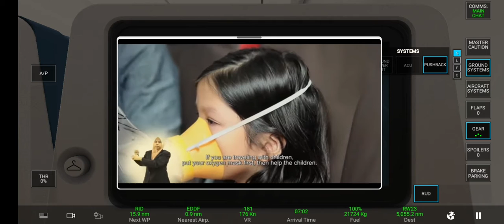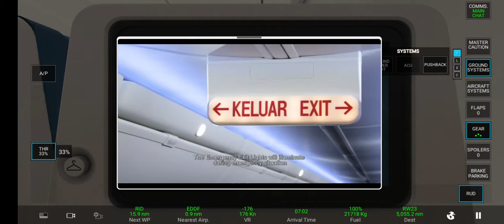safety video batik airline